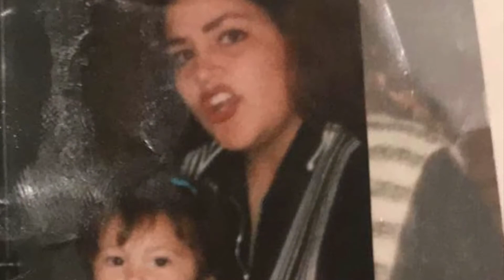Moving Podcast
This Texan gal is moving out west to Colo-RAD-o